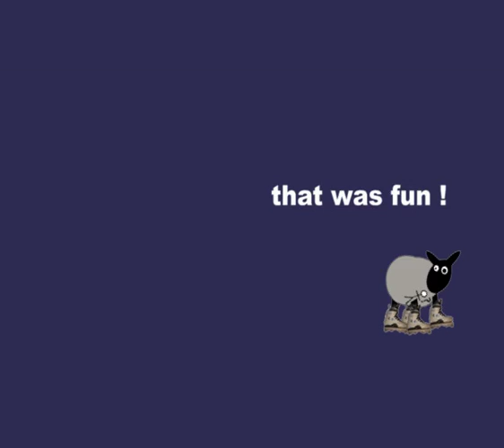sheep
your ma's a skateboarder.